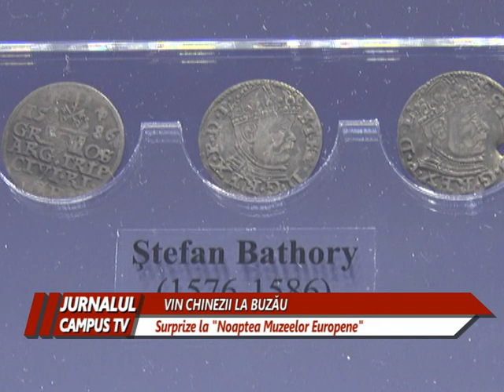DE CE VIN CHINEZII LA NOAPTEA MUZEELOR EUROPENE